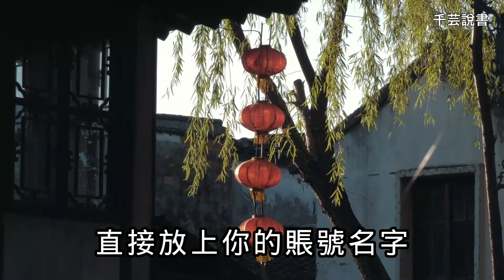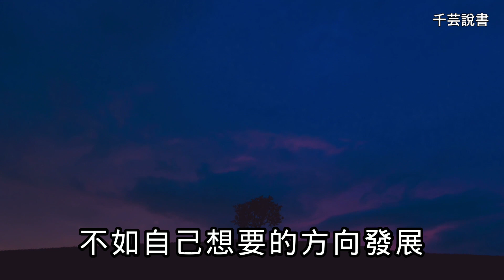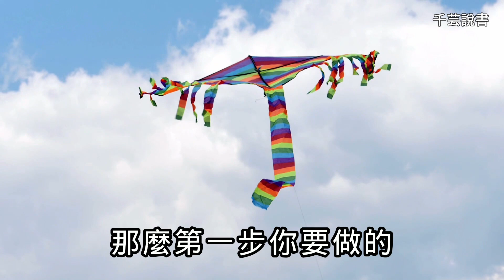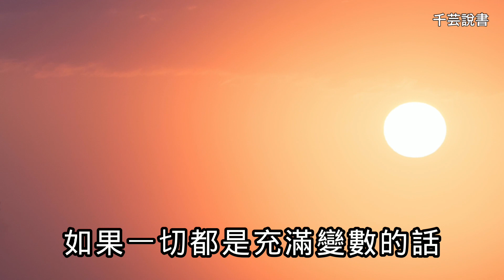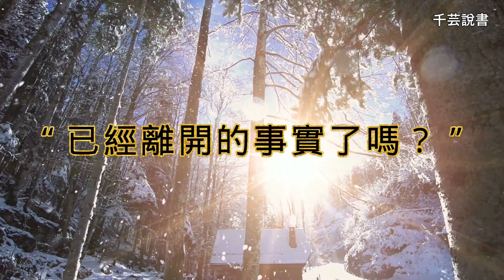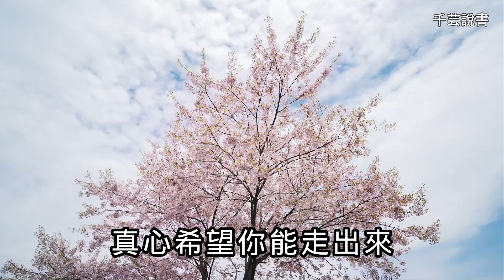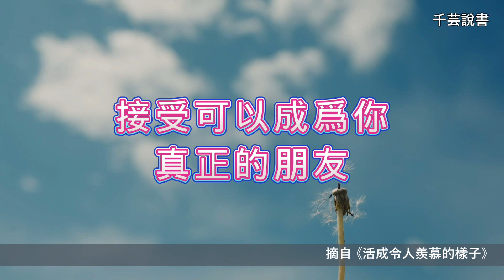【今夜不讀書#26】面對受傷的過去，我要如何釋懷？其實你只需做這件事。寫給書友的一封信。｜千芸說書book review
雖然不確定這位書友是否會看見這部影片，
但還是決定寫封回信，做成影片獻給TA。
就算沒被看見，也沒關係。
不執著，做自己能做的事，
其他讓上天去安排。

寫下這些文字時幾乎是一氣呵成，
好像是一股力量通過我的手，
在鍵盤上急切地敲下這些文字。
我自己也有很多事情會想不開，
因此這些文字不只是寫給小JUN戰士，
或是正在收看影片的你，
其實同時也是寫給我自己的。

願我們都能在人生裡，
跳出一段屬於自己的優美舞蹈。

願你一切安好，生活自在。